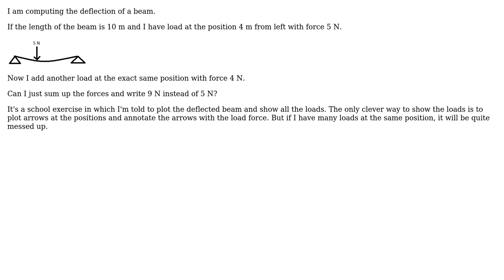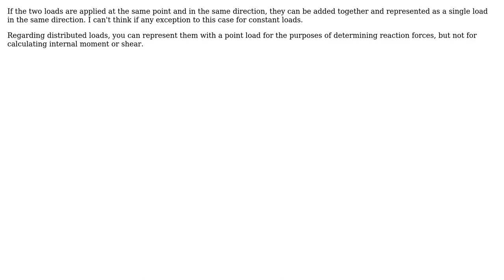Engineering: Sum up the loads at same position on a deflected beam (2 Solutions!!)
Engineering: Sum up the loads at same position on a deflected beam

With thanks & praise to God, and with thanks to the many people who have made this project possible! | Content (except music & images) licensed under CC BY-SA | Music | Images & others | With thanks to user Trevor Archibald user Jamgreen user geekly user Air and the Stack Exchange Network Trademarks are property of their respective owners. You are responsible for your own actions.